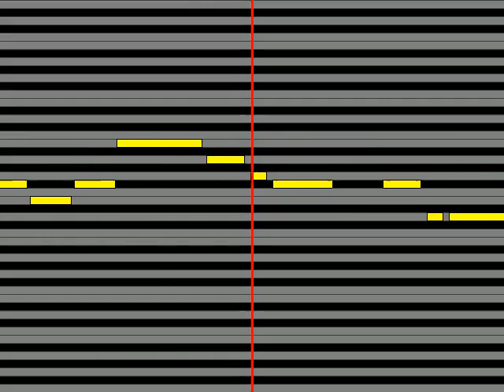【ガイドメロディ】 新居昭乃 金の波 千の波